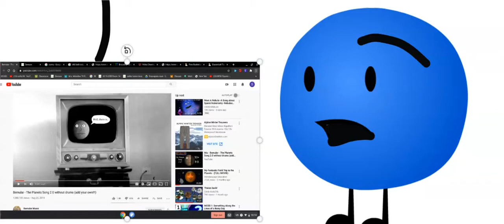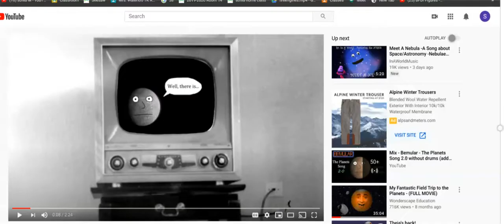lite & bloe bry cart